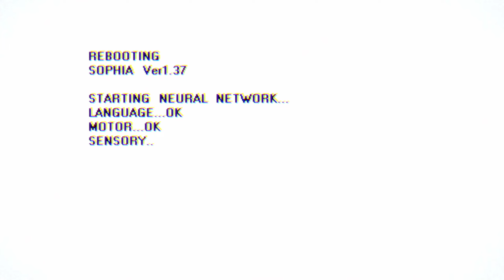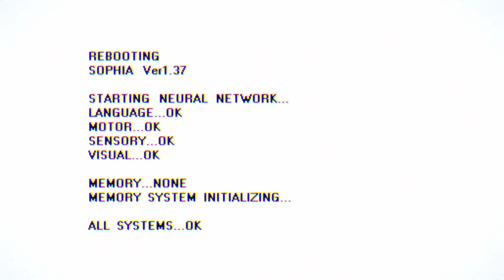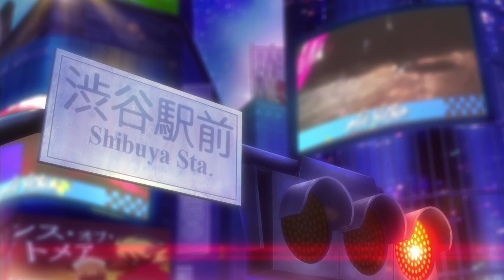【P5S】 ペルソナ５ スクランブル ムービー集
オープニング 〜 ソフィアの覚醒イベントまで
画質調整しました。